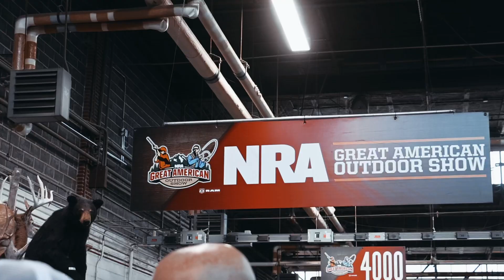Camp Freedom at NRA Great American Outdoor Show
The Camp Freedom staff attended the NRA - National Rifle Association of America  Great American Outdoor Show last week! Check out a few highlights from our day!